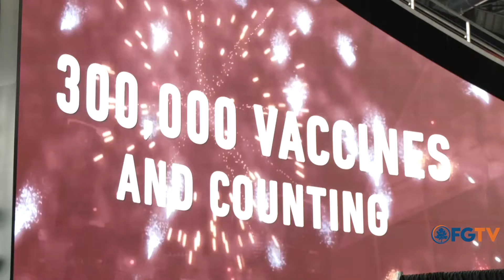Happening In Fulton: 300,000 Vaccinations at Mercedes Benz Stadium